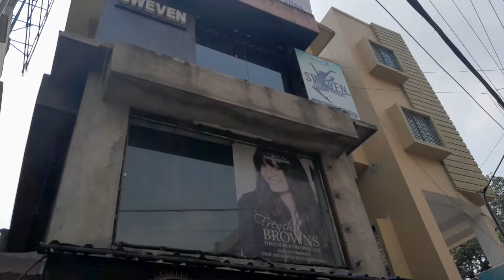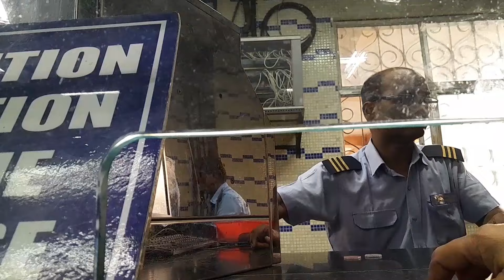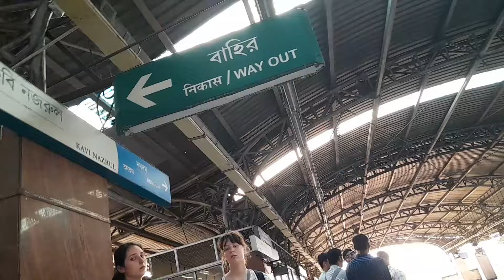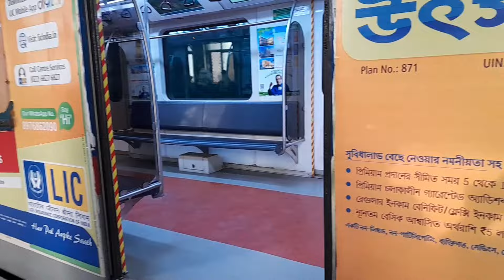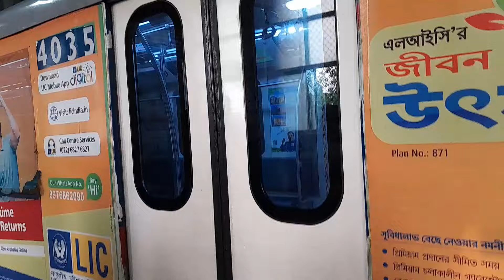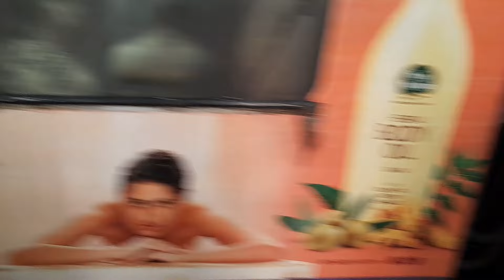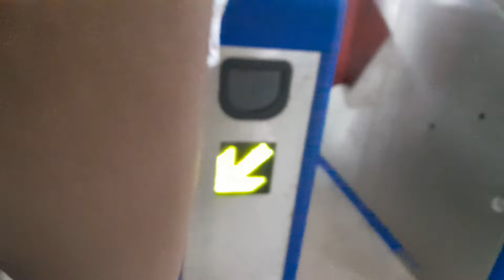আজকে যাচ্ছি special model, show করতে # modeling show korte jache ....